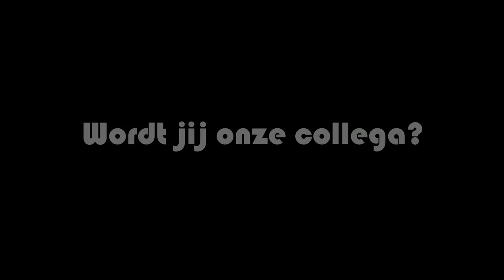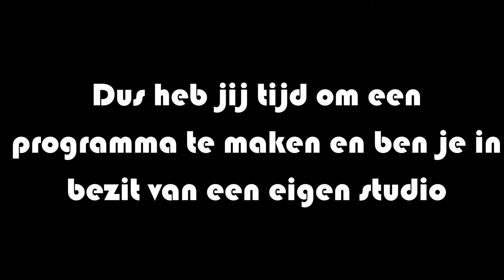Altijdhits Promofilmpje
Gemaakt met Movavi Slideshow Maker